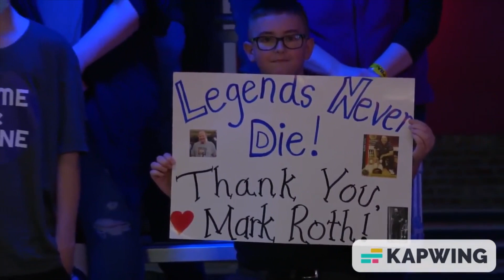Mark Roth - Legends Never Die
Legends Never Die ft. Against the Current - League Of Legends Worlds 2017
Mark Roth forever changed the game of bowling. He was our forefathers and contributed effortlessly to create a legacy we live on today. With 30+ titles and more than a million earnings, this legend will never die! Rest in Peace Mark Roth! And Thank You!